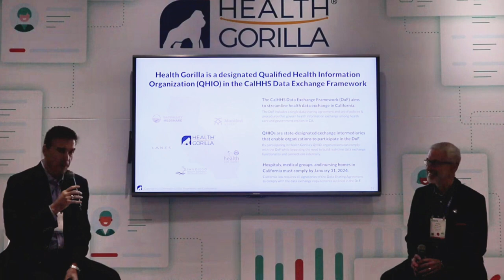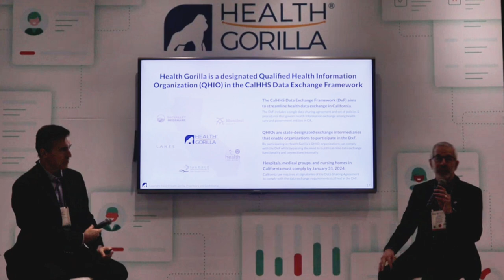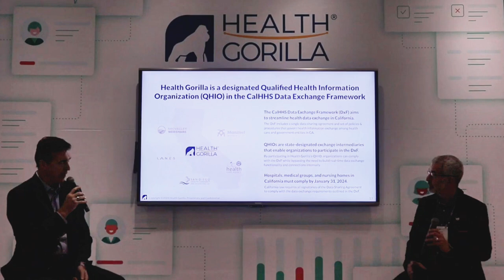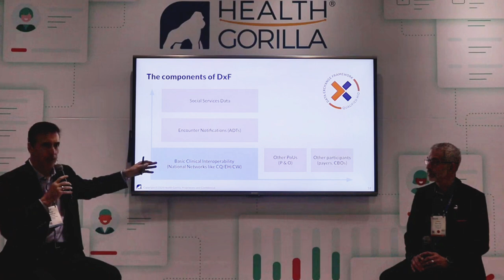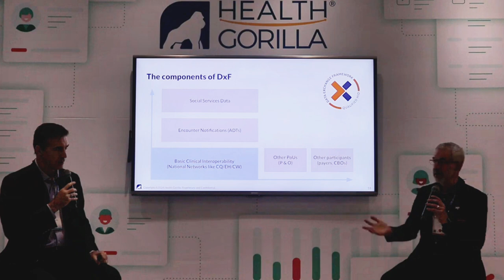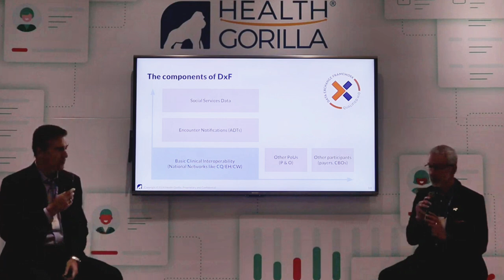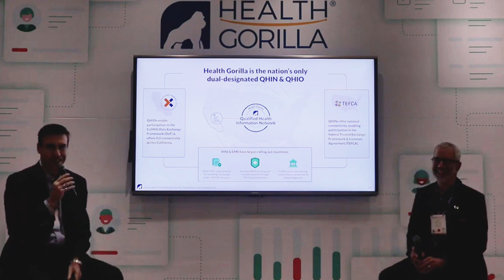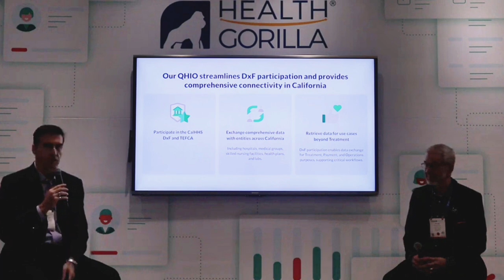Making Sense of California's Data Exchange Framework